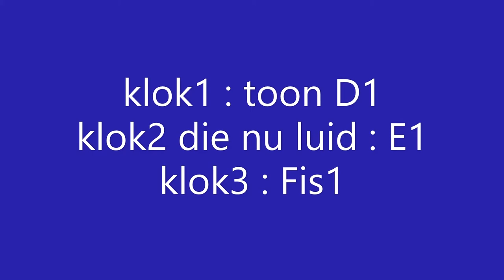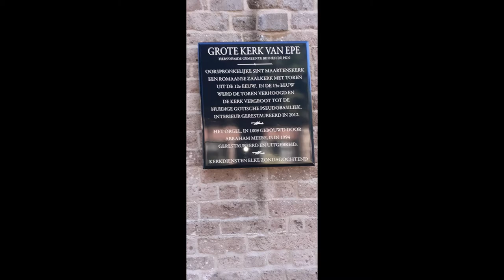middagklok van Epe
in mijn vakantie was ik in de buurt van het Gelderse Epe . en ik had al bedacht voor de vakantie dat ik even naar Epe of Heerde gaan . maar die video van Heerde komt nog een keertje . maar deze video plaats ik verwegen dat er een beetje Kritiek op mijn kanaal word gegeven omdat er weinig klokken video's online staan op mijn kanaal . en Nu is ie er eindelijk voor de lief hebbers . een klokken video van Epe . en nog veel kijk en luister plezier